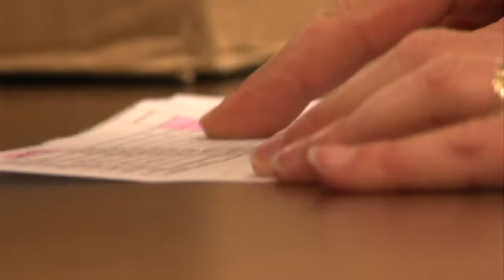Volunteers step up to feed hundreds of hungry Clay County children